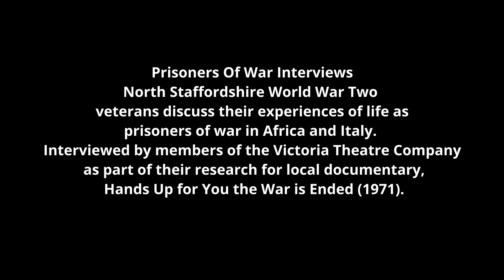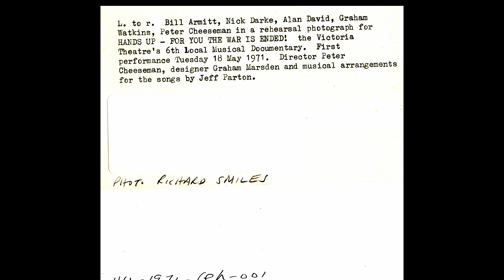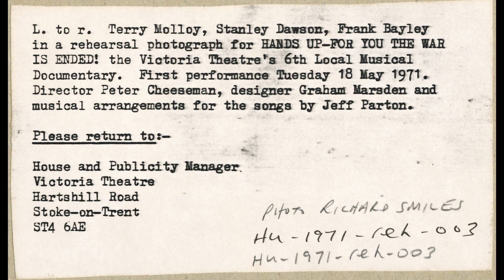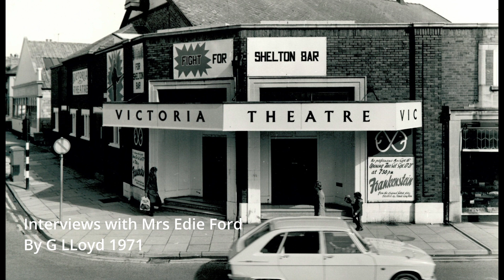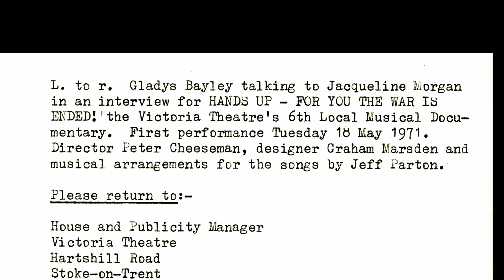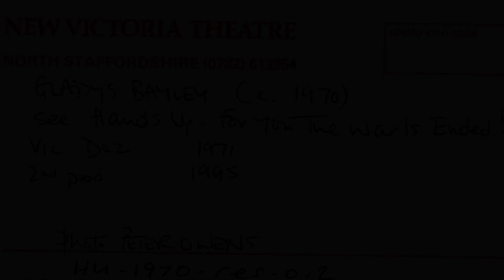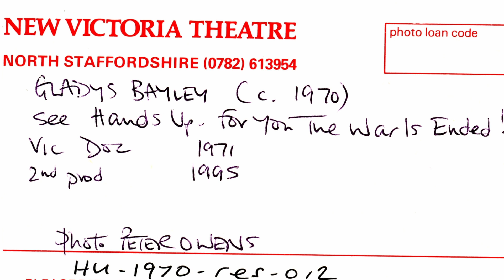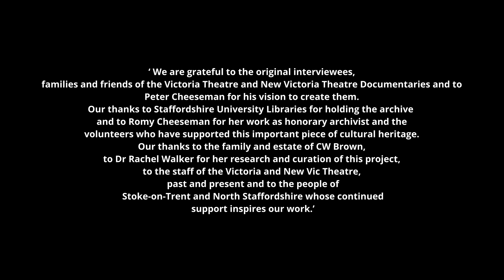Mrs Edie Ford